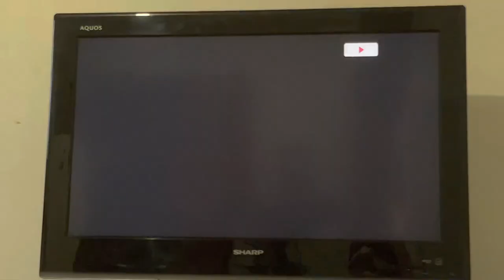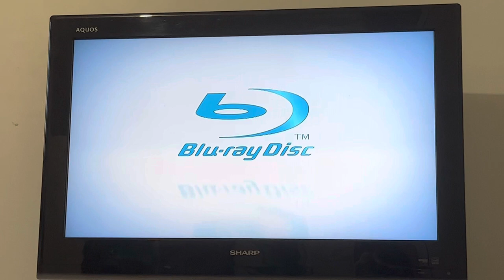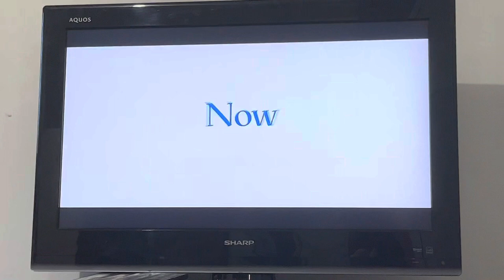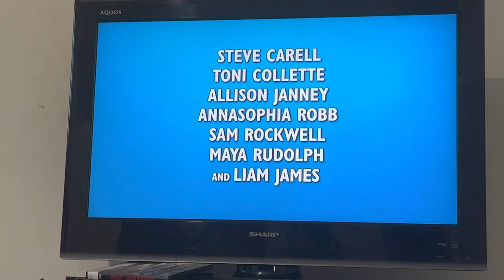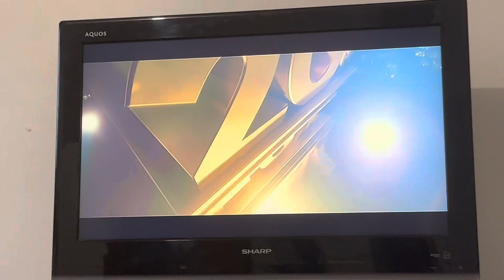Opening To The Heat 2013 DVD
1. 20th Century Fox Home Entertainment Logo
2. Blu-ray Promo
3. The Internship Trailer
4. The Way Way Back Trailer
5. FBI Warning Screwn
6. DVD Menu
7. Rated R Screen
8. 20th Century Fox Logo
9. Chernin Entertainment Logo

@ MediaBoss2002
@ themediaboss02

Silas Kleebaum
Porcupine Plain, SK Canada
S0E 1H0